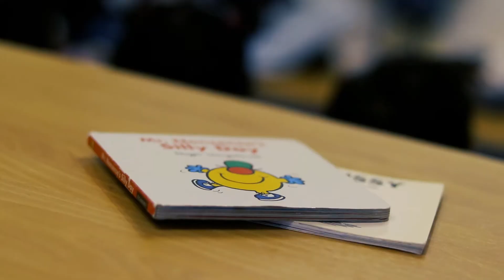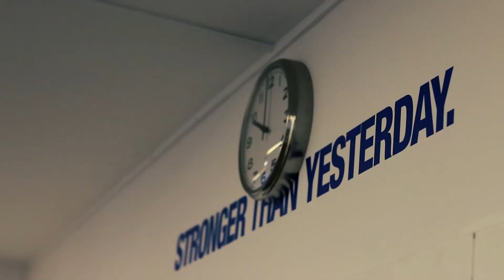A day in the life of an Early Years at Bogaerts International School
A TRANSDISCIPLINARY APPROACH
Even from the earliest age (Early Years, ages 3 to 5), we approach our curriculum from a “transdisciplinary” approach. This means that, rather than teaching subject-by-subject, we believe that everything we teach and learn has more value if we teach it through multiple subjects at once. Therefore, when we set out a learning goal for your child, that learning goal will include language, mathematics, social studies, art, and/or science principles, but taught in a unified, connected way.